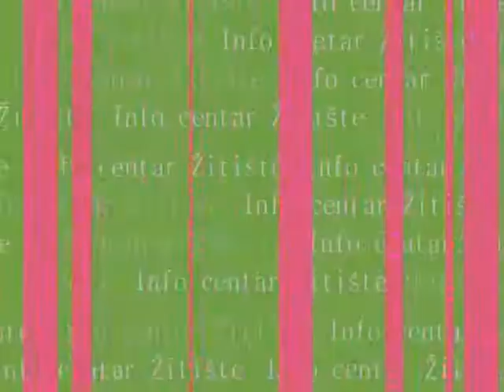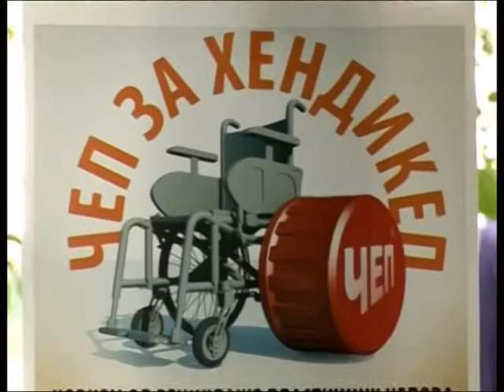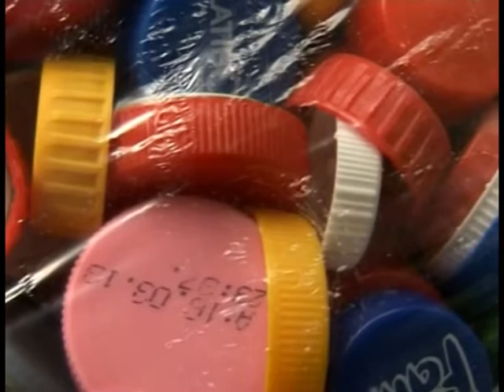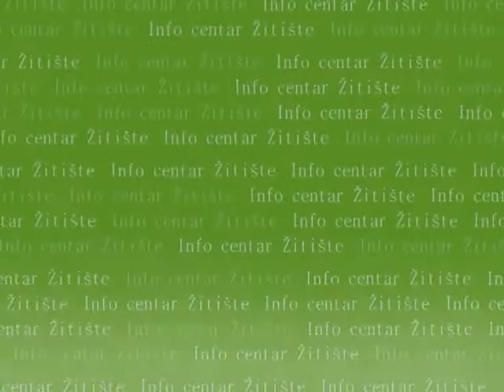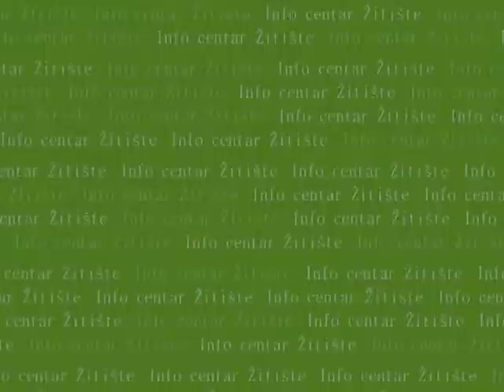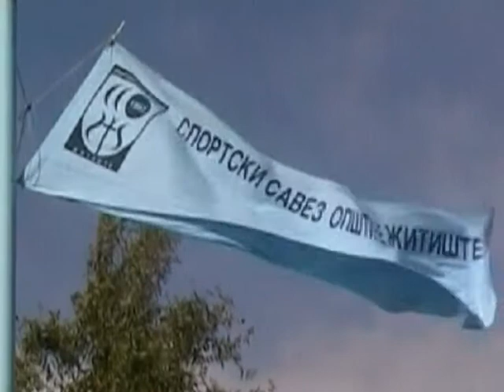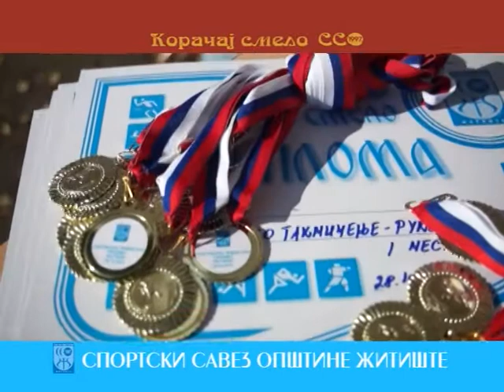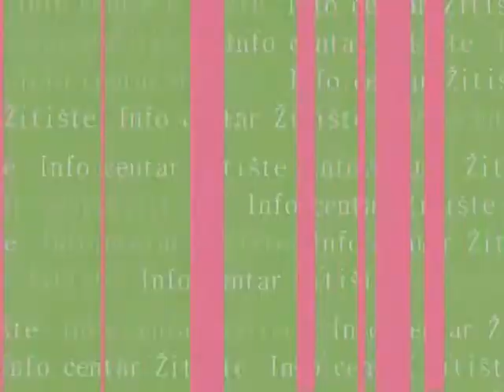538 PANORAMA 22 11 2014 finis